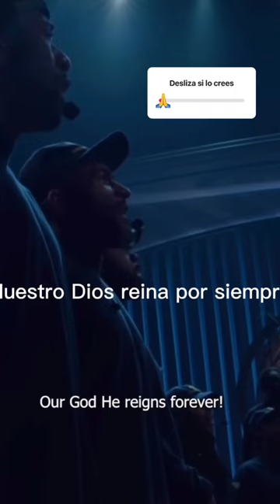Jesus Es Rey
jesus es nuestro Rey, señor de señores y solo a el rendimos nuestra adoración y alabanza a el nuestro Dios.